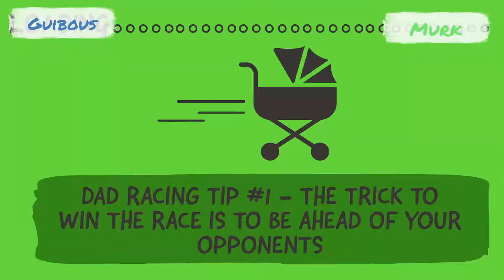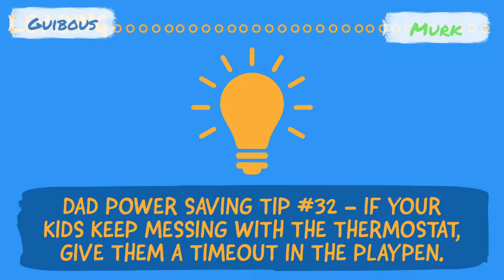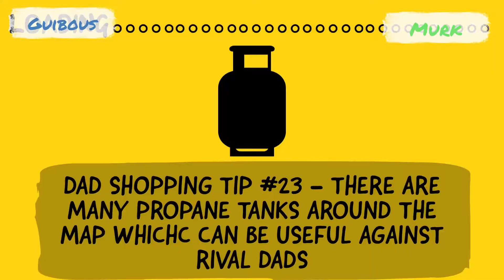SUPER TOTALLY ULTIMATE DAD SHOWDOWN (com Guibous e Murk)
Falaa galera da GMT Gaming. Hoje Guibous e Murk estão trazendo mais um jogo extremamente divertido para vocês. Esse jogo é sensacional de jogar com seus amigos e família e ainda ter uma competição saudável hahaha. Esperamos que curtam.